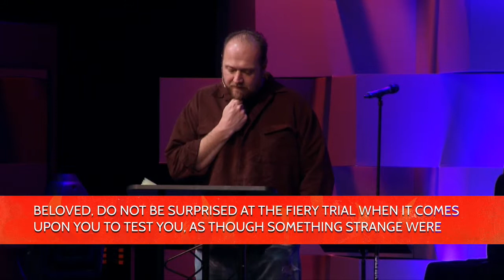Genuine Week 4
Genuine is a New Testament book study walking through the book of 1 Peter chapter by chapter. Content of the letter will drive the theme, but an over arching sentiment seems to be pervasive that was established in 1:7 “7 so that the tested genuineness of your faith—more precious than gold…